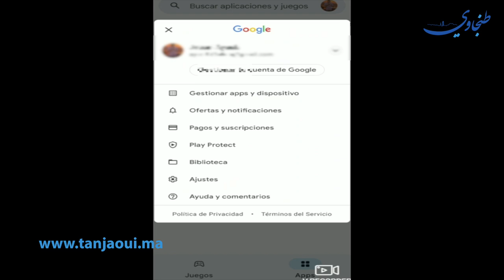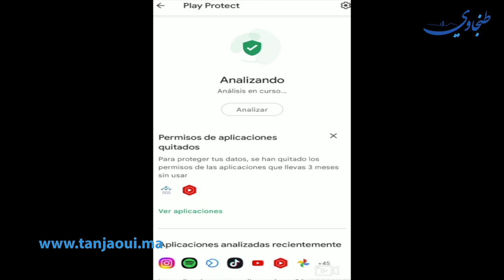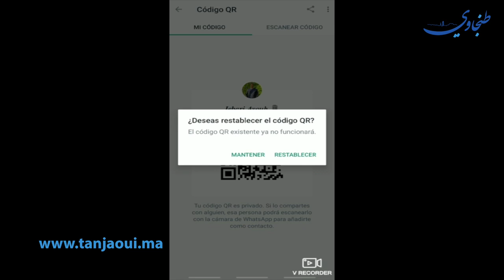مختص فالأمن المعلوماتي كيعطي نصائح للناس لي كيتعرضو للنصب